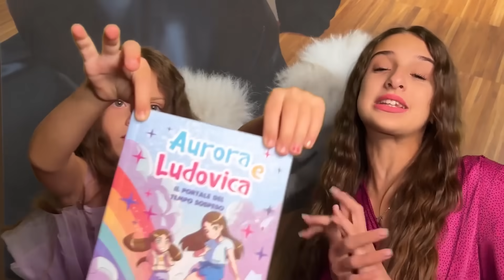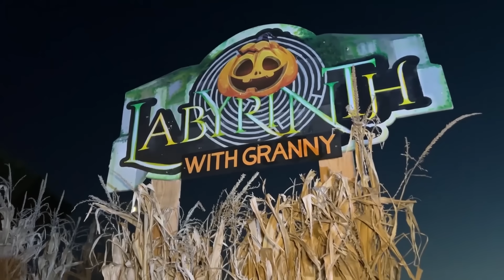TRASCORRIAMO la NOTTE di HALLOWEEN a MOVIELAND •Ci Hanno Inseguite e Bloccate su Un’Attrazione•